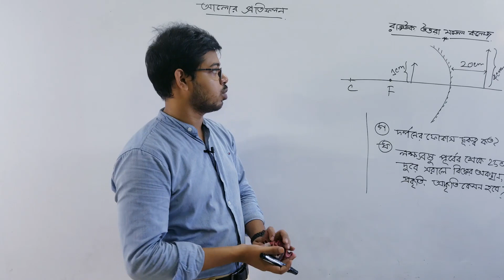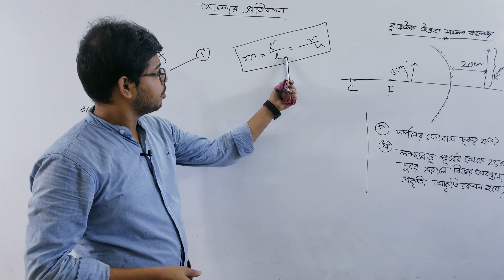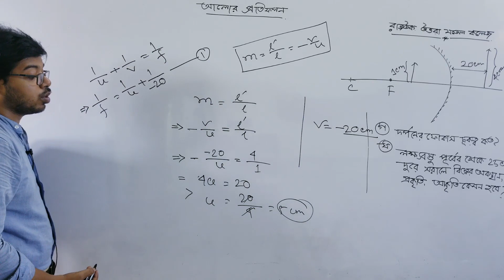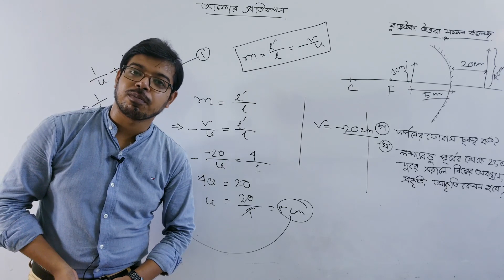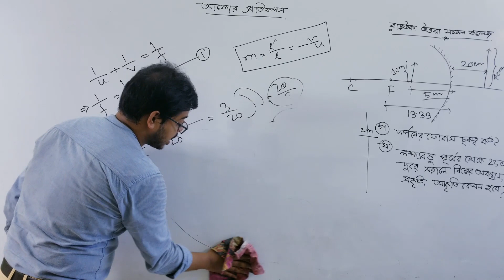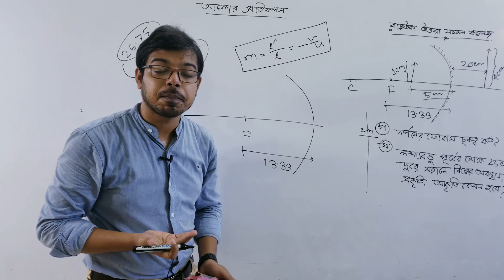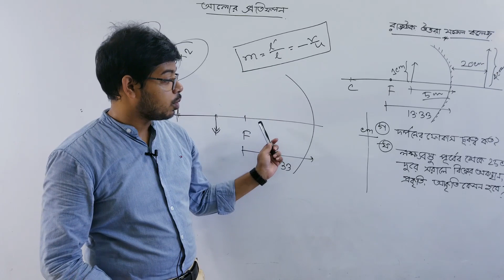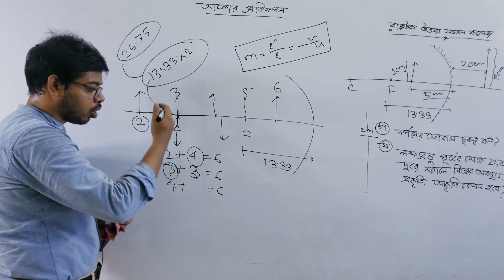Test paper solution | আলোর প্রতিফলন | রাজউক উত্তরা মডেল কলেজ | ssc physics chapter 8 | Adib Hasan